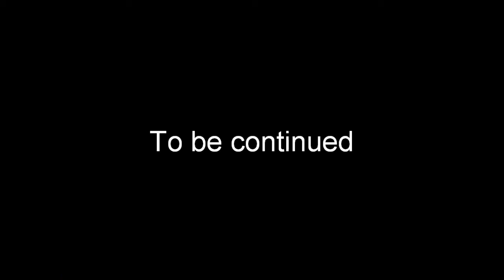小牧基地航空祭 Komaki AirBase AirShow '09 1-2 編隊飛行&捜索救難展示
2009年10月10日に行われた航空自衛隊小牧基地開設50周年記念航空祭の模様
航空救難団救難教育隊による救難展示
U-125A&UH-60Jによる異機種編隊飛行および救難捜索デモ

＊HDで見られるようになっていますが未だに"ビデオ"カメラによる撮影のため­画質はあまり良くありません｡また画面比率も4:3となっております｡御了承ください。

アノテーションにより説明等を見ることができます。